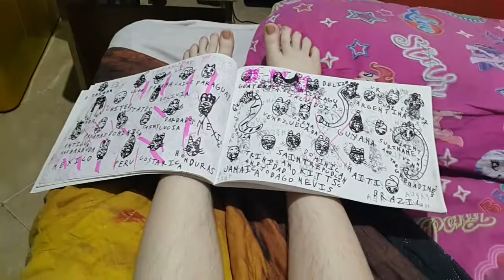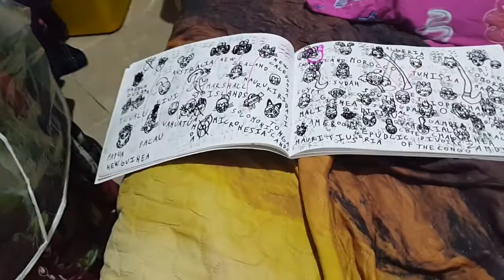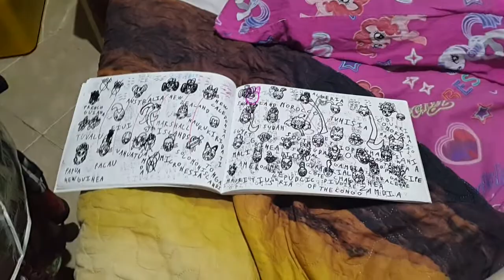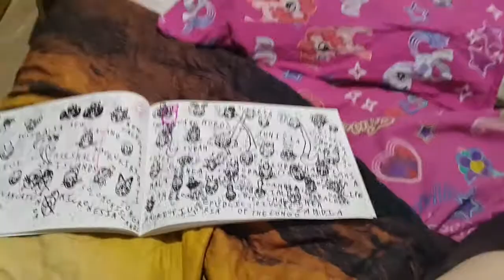ANIMAL WORLD AFRICA